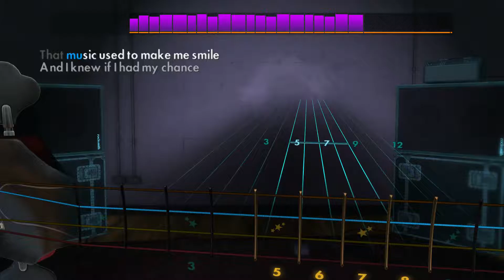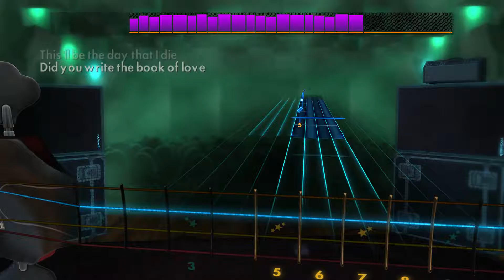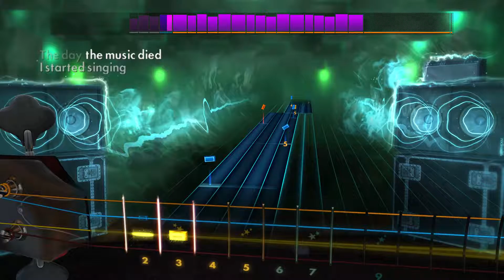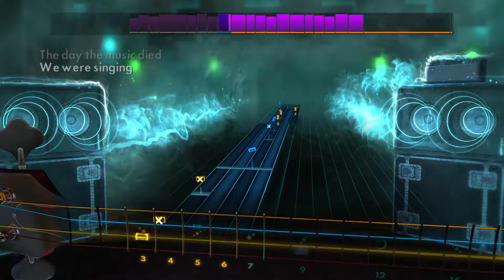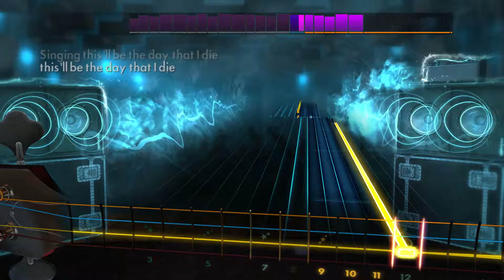Rocksmith 2014 DLC [Bass] - Don McLean - American Pie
Surprisingly involved compared to what I was expecting.

Intro ends around 1:35.